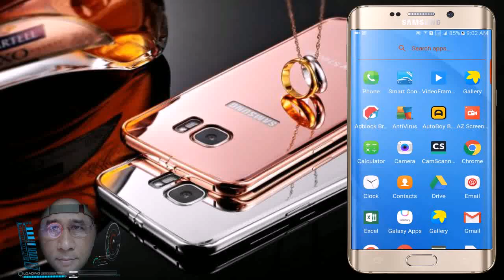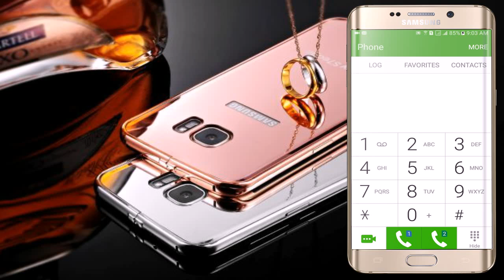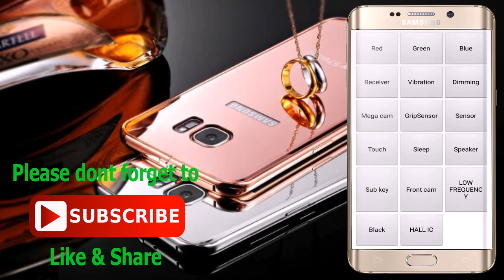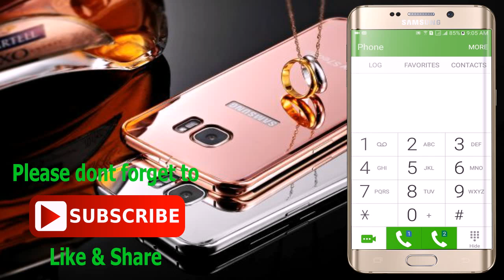Tips cara menguji hp samsung sebelum di beli, baru atau bekas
ini adalah tips cara benar menguji hp samsung yang mau di beli, baru atapun bekas. cara ini tanpa harus pasang sim card ataupun harus nelpon... cara ini bisa menguji semua fungsi fungsi hp...